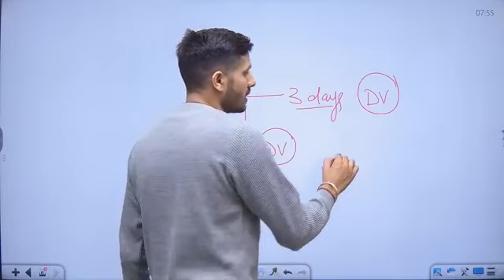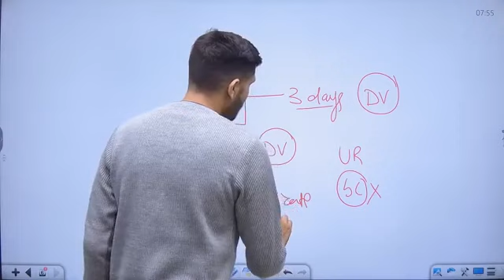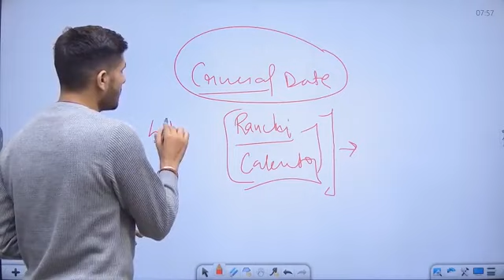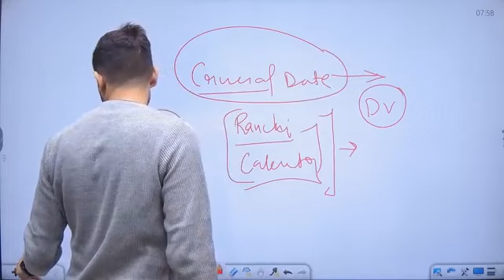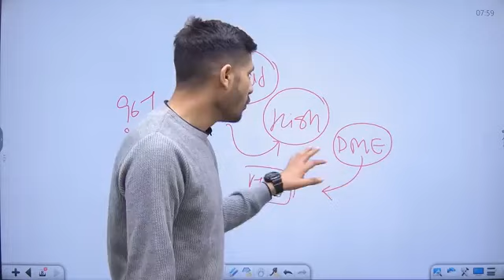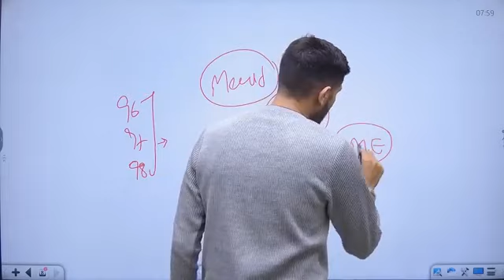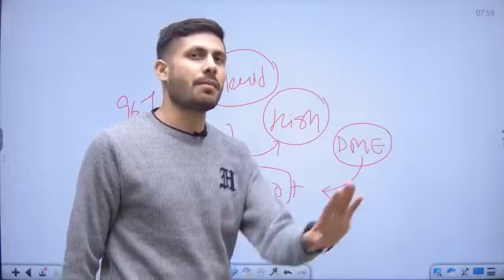CISF Fire 2023 | CISF Fireman Final Cut Off 2023 | CISF Fire DV Review 2023: बिलकुल आसान DV 🔥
What is the passing marks for CISF exam?
What is the salary of CISF fire officer?
What is the CT fire in CISF?
How many vacancies are there in CISF fireman?
cisf fireman final cut off how much will go
cisf fireman final result kab aayega
cisf fireman final merit list 2023
cisf fireman final merit
cisf fireman final cut off how much will you win
cisf fireman final result 2023
How many marks are required to clear CISF exam?
What is the salary of CISF fire officer? What is the passing marks for CISF head
constable ministerial exam?

study for dreams,cisf fire result 2023,how to check cisf fireman result 2023,cisf fireman result date 2023,cisf fire result date2023,cisf fire ka result kaise check kare,cisf fire cut off 2023,cisf fire result 2021, cisf fire ka result kab jaari hoga,cisf fire result out 2023